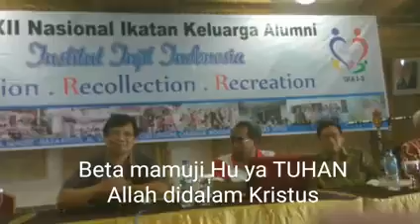Kudus Kudus lah TUHAN (RencanaMu Indah) by.Minggus Laturiuw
God's inspiration